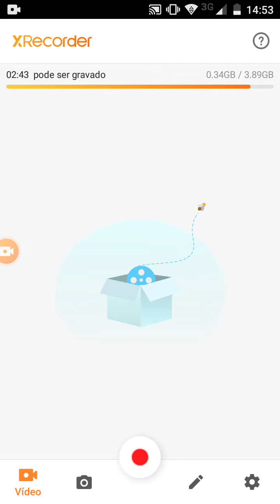INTRO PARA O MEU AMIGO:FELIPEPERGAMES